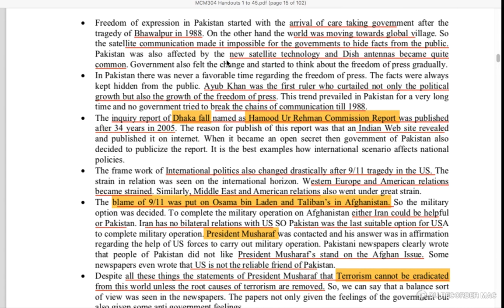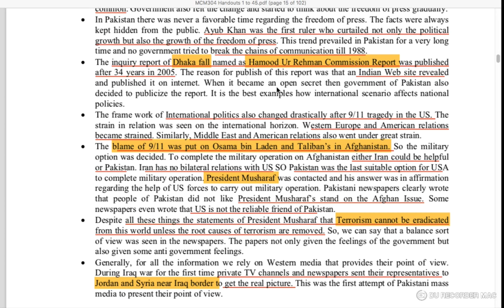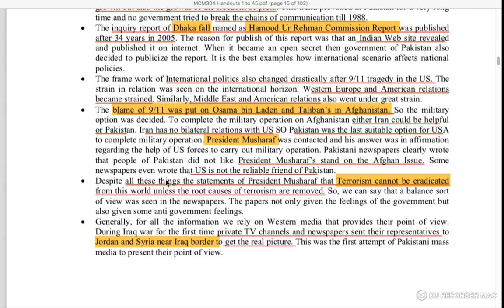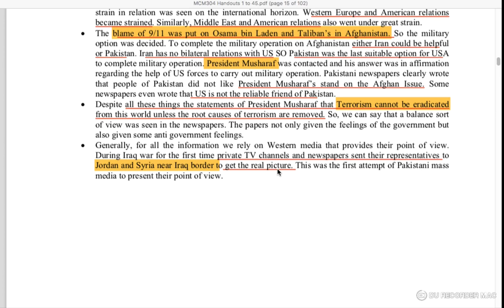MCM304 || Lec 12 || PAKISTAN TOWARDS PRESS FREEDOM || VU short lec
PAKISTAN TOWARDS PRESS FREEDOM